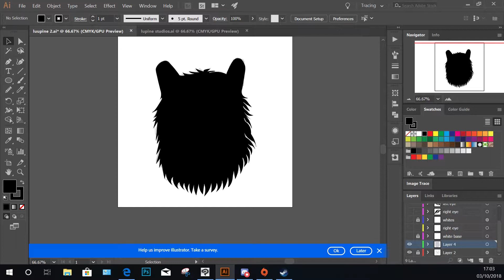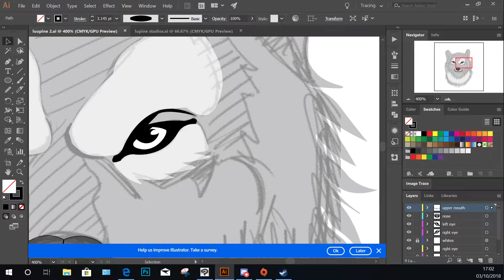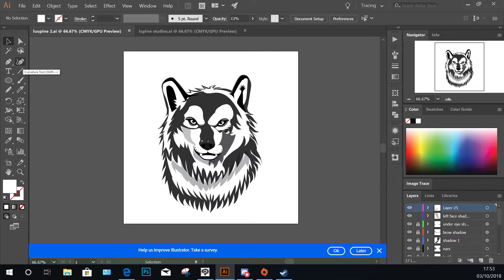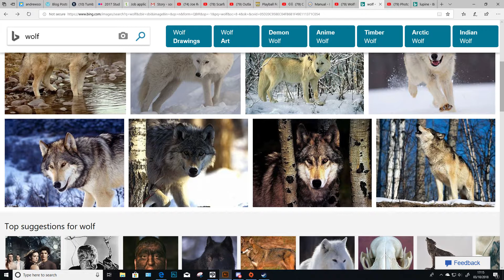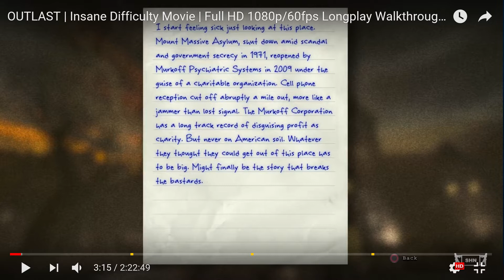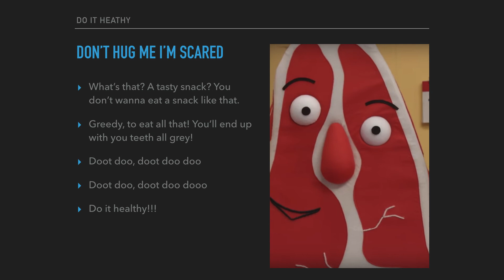Pecha Kucha 106: Wolf Logo and Outlast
I'm just going to quote Don't Hug Me I'm Scared some more so just jog on... or your teeth'll go greeeey